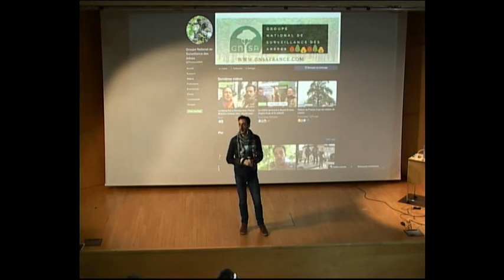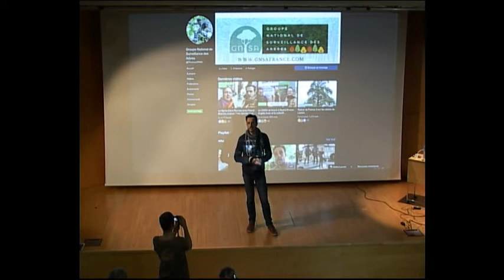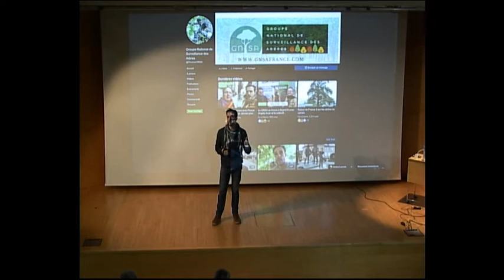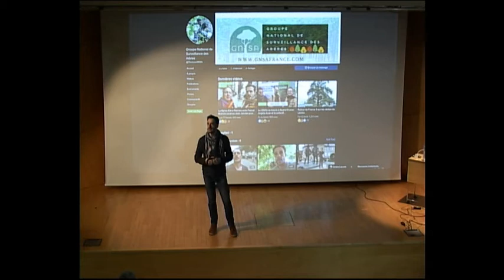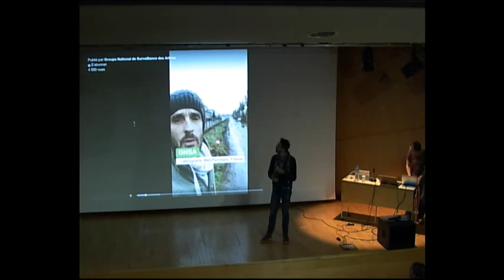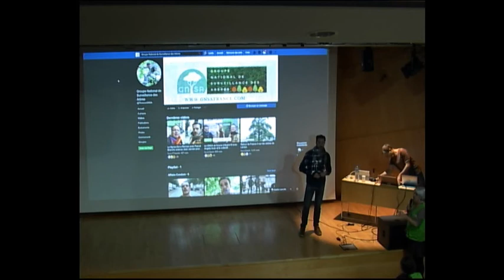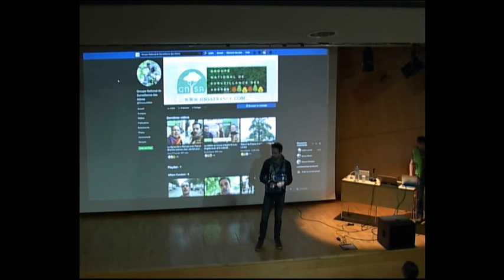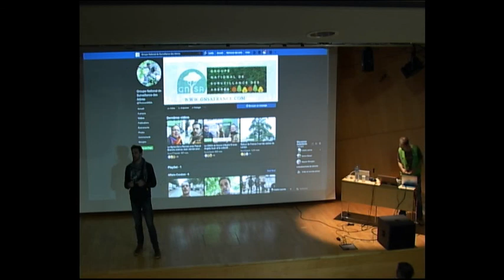Aux Arbres Citoyen(ne)s - Perché dans la canopée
Perché dans la canopée avec Thomas Brail, ou être acteur pour la défense des arbres en y grimpant